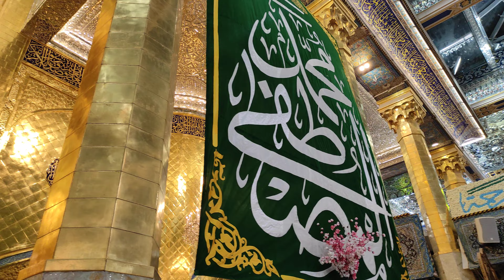Decoration of Haram Maula Abbas tonight || 17 Rabi ul Awwal